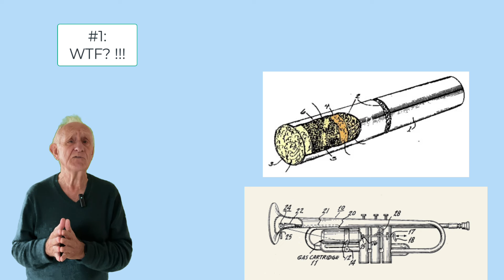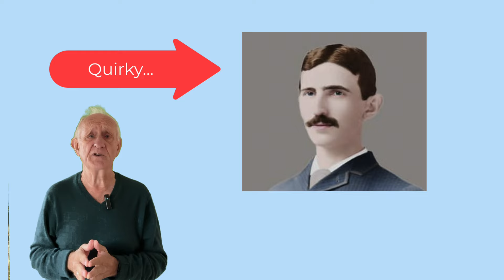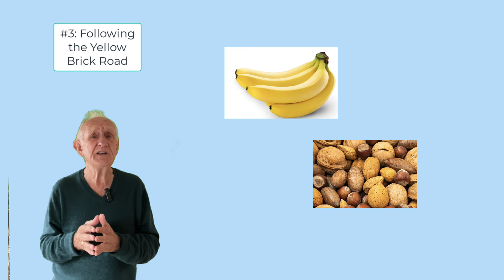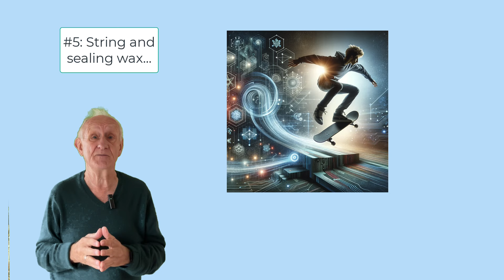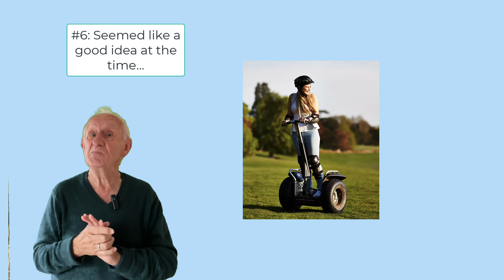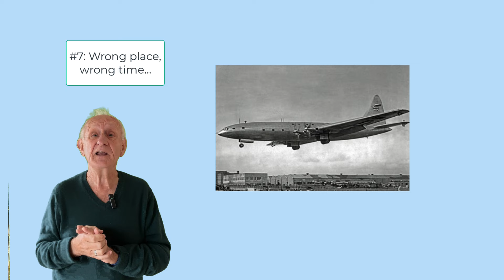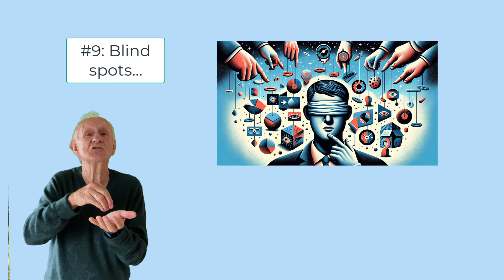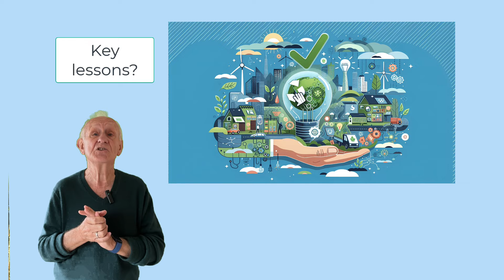Irrelevant innovation - why change isn't always a good thing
We spend so much of our time thinking about important innovation but maybe we should spare a thought for what might be called ‘irrelevant innovation’? And explore round the edges of this phenomenon — is it all wacky stuff or are there circumstances where it has more to offer? Is it a matter of framing, are we missing an innovation trick or two by dismissing such ideas too early?

This podcast offers a suggested outline typology, a first shot at mapping the territory — feel free to add your own examples and categories….

You can find a rich variety of cases, tools, videos, activities and other resources - as well as my innovation blog.